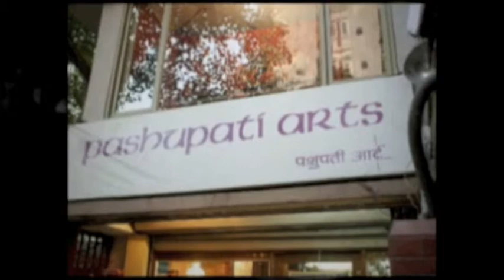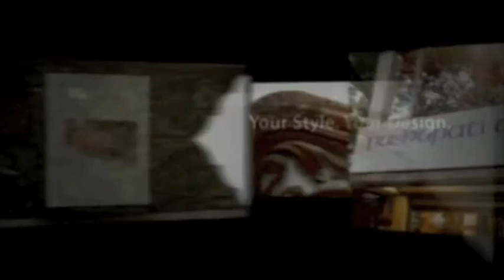pashputi arts final